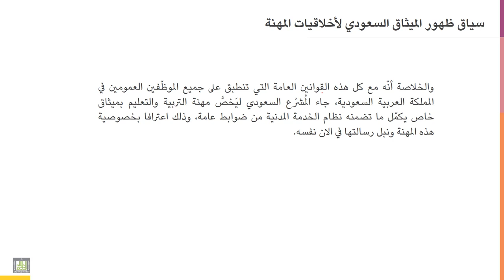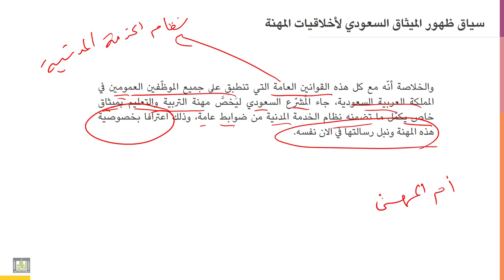أخلاقيات المهنة | 4-2 | سياق ظهور الميثاق السعودي لأخلاقيات مهنة التربية والتعليم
الوحدة 4 - الدرس 2 : سياق ظهور الميثاق السعودي لأخلاقيات مهنة التربية والتعليم
من نظام الخدمة المدنية بشكل عام إلى ميثاق اخلاقيات مهنة التربية والتعليم: تطور تشريعي تربوي سعودي هام